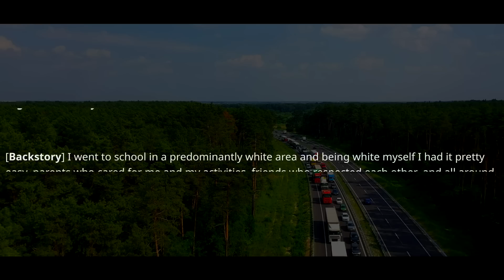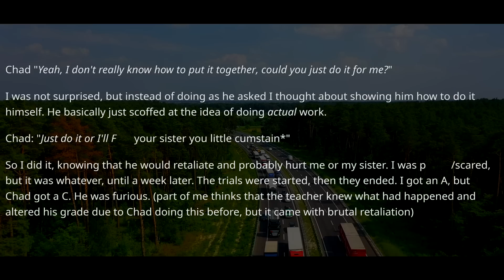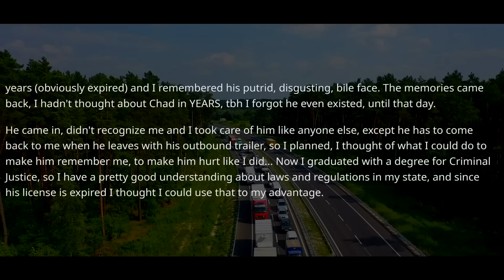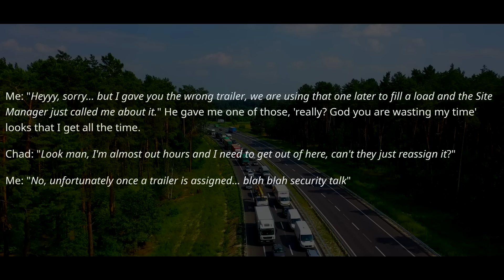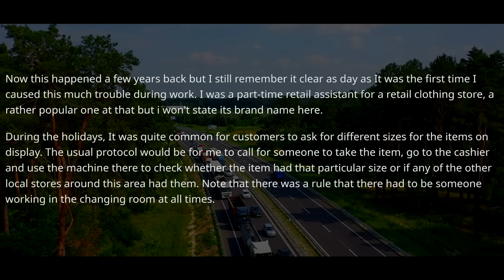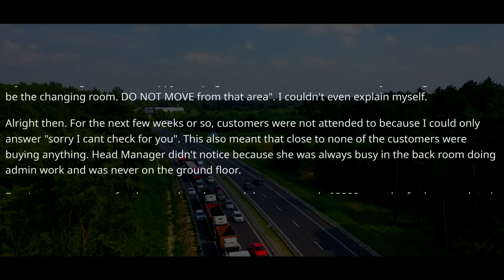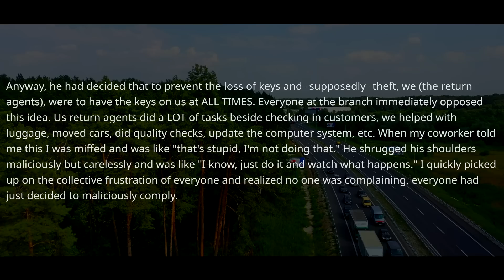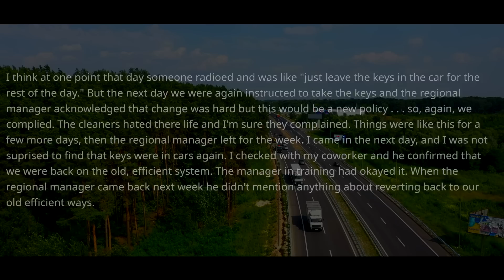Boss Didn't Realize Who I Am & BLOCKED My Work! Well, now Company LOST 400% & You're FIRED ! r/MC